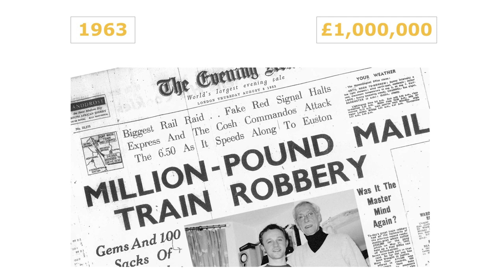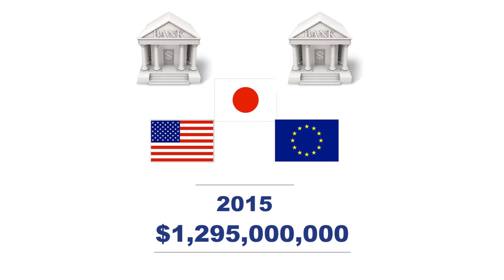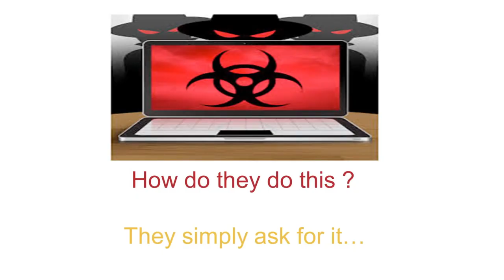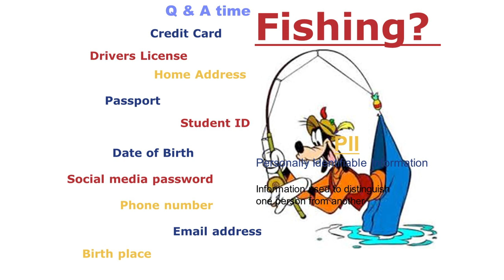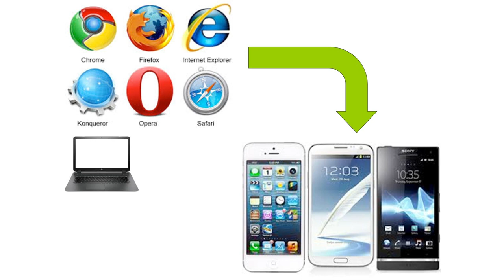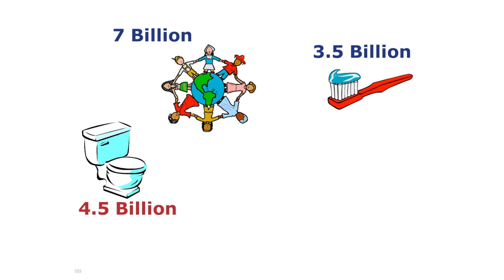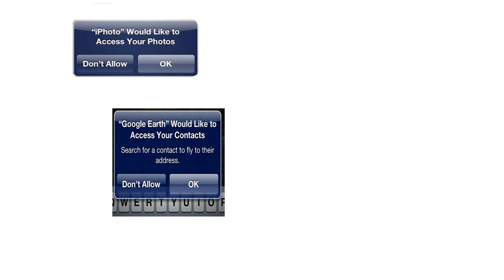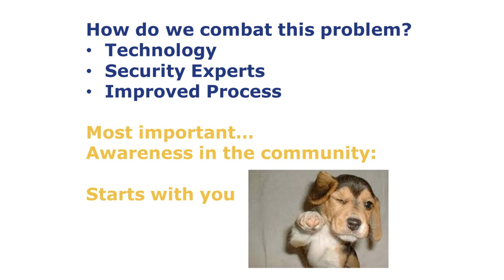A Story about fishing, hacking and theft | Glen Gooding | TEDxStHildasSchool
Cyber security! We are responsible for protecting ourselves from organised crime.

Glen is the Business Unit Executive of IBM’s Security Services Division. He has the responsibility for bringing IBM’s world-class services business to the forefront in Australia and New Zealand.  A leadership role that encompasses: Sales; Marketing; Consulting & Systems Integration; and Solution Design. Previously, he was the Director of IBM’s Institute for Advanced Security. Glen brings over 25 years of industry based experience to the IBM team, holding leadership roles at business and development levels both in Australia and in the United States. He is an IBM Certified Executive IT Specialist and also an Open Group Distinguished IT Specialist.